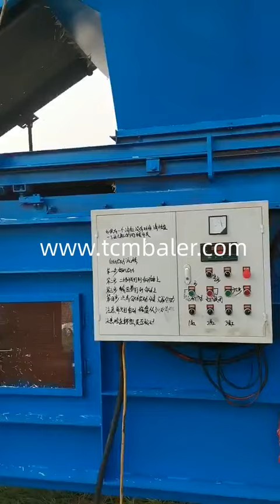Baling grass clippings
Details of Baling grass clippings, Bagging grass clippings for silage, Grass baler machine price / grass bale press machine / hay baling machine,

TCM BALER TCMBALER is a professional Baling grass clippings manufacturer and supplier in China for more than 20 years, and we can offer Baling grass clippings for sale with a cheap wholsale factory price for our customers without any agent or dealers if you wanner buy our Baling grass clippings.

Xtbaler Hydraulic straw pressing machine The United Arab Emirates, nkbaler Straw baler suppliers Palau, JEWEL Russian hay baler Macao, SRS Diy hay baler plans Malaysia, Enerpat Cheap automatic hay baler Israel, Alibaba chopped straw pressing baler machine Mexico, FABTEX Hay and straw baler machine Serbia, Diloya Green grass press Peru, sinobaler vertical grass baling press Poland, Valvan Rice straw press Norway, ClimateMFG baler machine rice straw bellmaker Saint Kitts and Nevis, Shlok Customized straw baler Indonesia, Santec allis chamber alfalfa packing machine Nigeria, tradeindia Farming usa mowing hay and baling it Mayotte, Hellobaler Pressing machine for agriculture straw Turkey, Gradeall Hay packaging equipment Cyprus, skbaler Hydraulic press for hay Moldova, Rice old style packing in grass manglore Sierra Leone, Baling straw press France, How many press for alfalfa balers Uganda, the baler machine straw baler machine wood chip baler machine Myanmar, Rice straw baler machine philippines Algeria, chopping then baling hay Antigua and Barbuda, Hay baler baling sawdust Somalia, Straw bagging Estonia, Straw baling in pakistan South Africa, Polish hay baler Mauritania, Hay baling machine chinese Burkina Faso, Auto grass pressing machine North Korea, Compressed straw briquettes Canada, Baling machine for grass in india Australia, Full automatic small silage baler grass hay baler machine square baler America, Timothy hay packing Monaco, compressed baling hay 2020 Mozambique, Automatic pine straw baler Negara Brunei Darussalam, Wheat straw baler wrapper Namibia, how to make a hay baler with hydraulic Senegal, Straw baler machine price in india Saudi Arabia, Grass cutting and packing machine Honduras, How to use sugarcane leaf baler Dominican, Compressed alfalfa hay bales Laos, mini hay bale press Angola, Alfalfa baler machine price Congo, Auto grass baling machine Japan, Grass press baler Guinea Bissau, China mini hay baler machine suppliers Ireland, Stationary alfalfa baling Iraq, how many press for alfalfa balers Egypt, Paddy straw compression Samoa, Greenland engineering daska straw baler Singapore, Alfalfa hay manual compressing Venezuela, Diy hay press hydraulic Ghana, Rice straw baler made in china Colombia, Home made round hay baler in pakistan Tajikistan, Hay baler and wrapper in pakistan Liechtenstein, Blueprints on a pine straw baler, Grass compress, Baling corn stalks, Straw grass heavy baler, Double press hay bale, Dry grass as packing material, Hydraulic press to compress grass, Baling hay 50 kg, Pressed straw bale, China baler machine for grass suppliers, Straw pallet compressed machine, Price of straw baler, Wheat straw bales buyer, Bale hay by hand, Hot sale hay baler, Baling hay japan, Press straw baler machine,